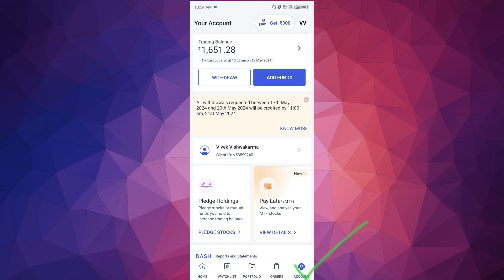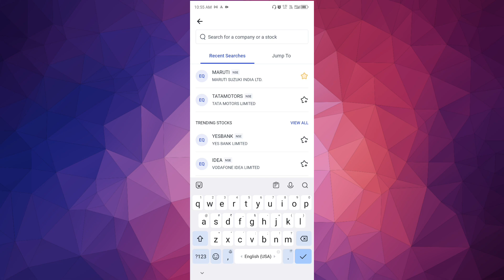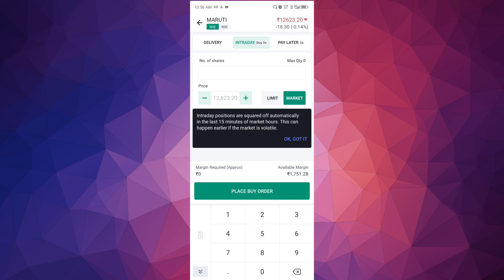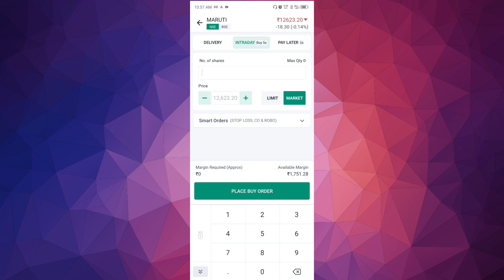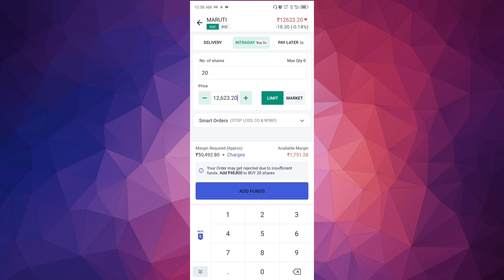Angel One कैसे Use करे | Angel One App Option Trading Kaise Kare | Angel One App Kaise Use 2024